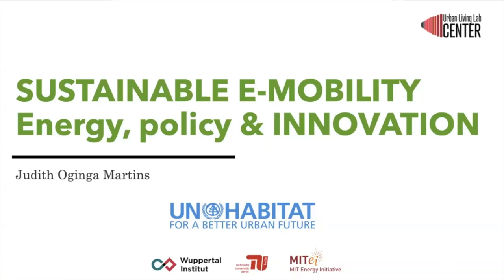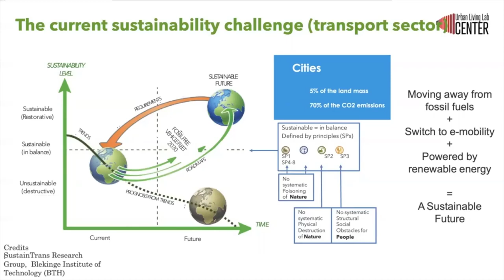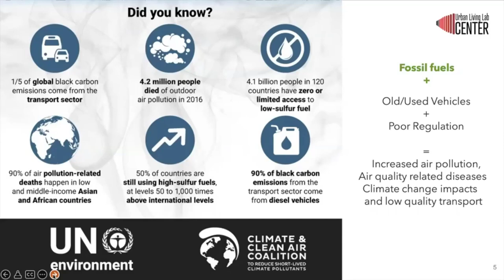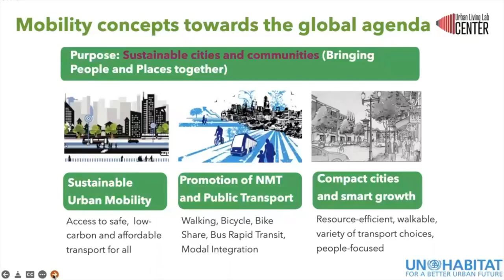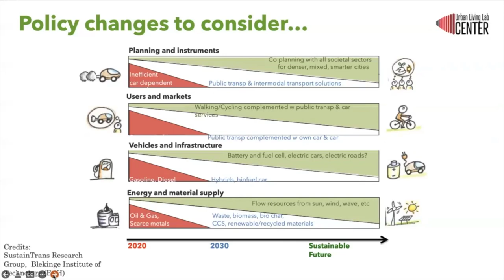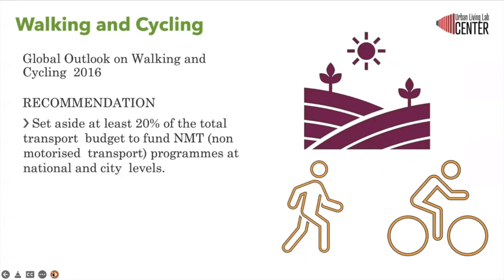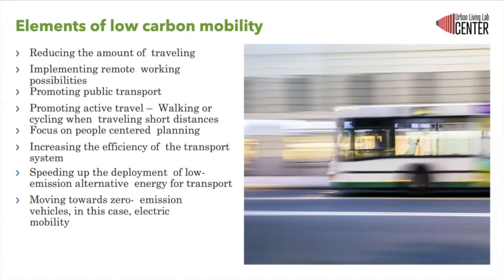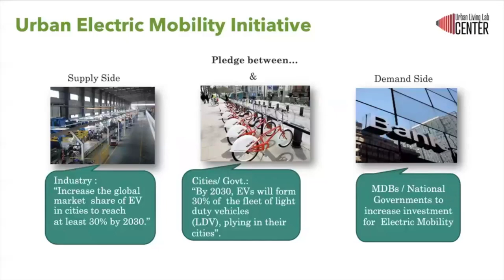Sustainable electric mobility